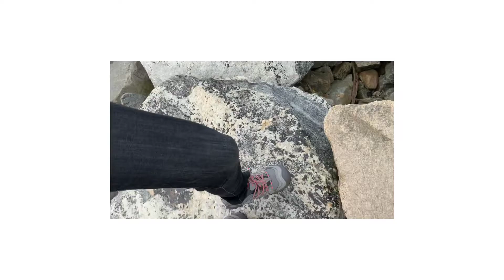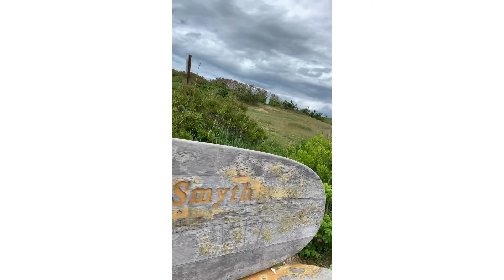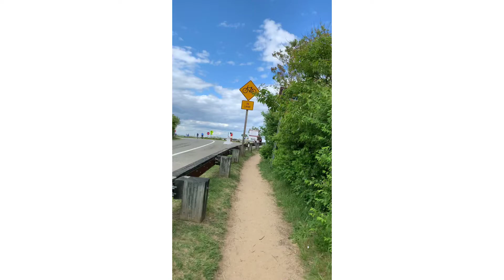Montauk Point Lighthouse- một địa điểm nổi tiếng của Long Island, NY